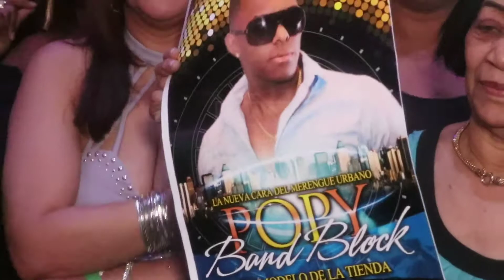POPY - Band Block Llego el delivery